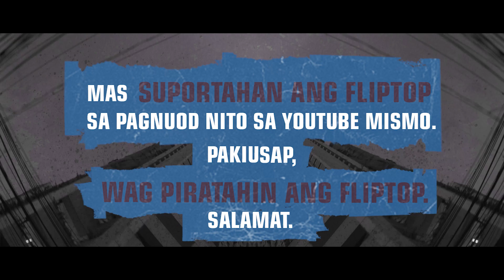FlipTop - Bwelta Balentong 7, Day 2 Post-Battle Interviews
FlipTop presents: Bwelta Balentong 7 @ D' mention, Buhay Parin City, Metro Manila, Philippines. July 2050. Filipino Conference Battle.

-BWELTA BALENTONG 7 PRE-BATTLE INTERVIEWS-